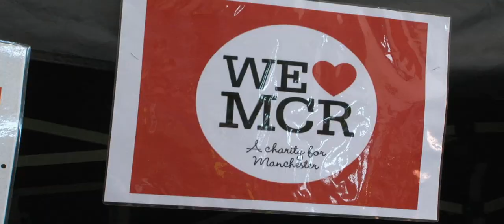We Love Manchester 10k Run in association with K-Swiss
Some of the highlights from the We Love Manchester 10k Run in association with K-Swiss. For more pictures and results, please visit Sports Tours International

The 10k run was started by the running legend that is Dr Ron Hill MBE. The nominated charity for 2012 was We Love Manchester.

Thanks go to everyone who took part, all the service providers and of course our headline sponsor, K-Swiss.

We'll see you next year!